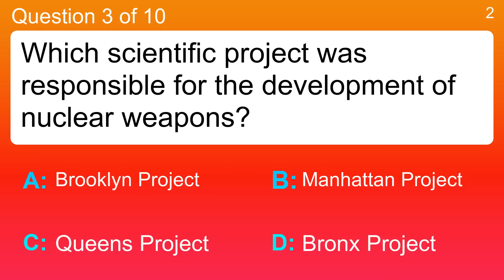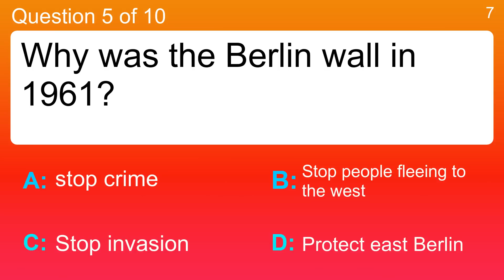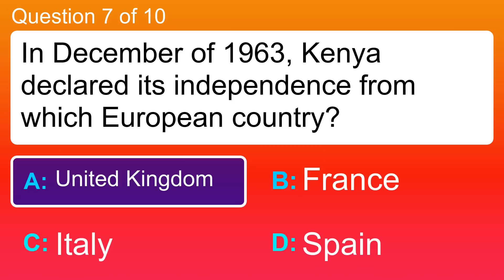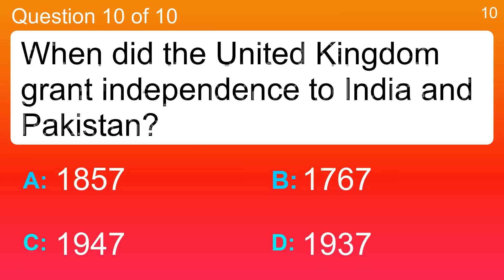Mixed history questions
Question 1 : Which historical figure is Santa Claus based on?
 Answer a: Joan of Arc
 Answer b: Julius Caesar
 Answer c: Saint Wenceslas
 Answer d: Saint Nicholas

Question 2 : What was the name of the huge German battleship that was destroyed in 1941, just 11 days after leaving harbor to harass supply convoys in the Atlantic?
 Answer a: Bismarck
 Answer b: Scharnhorst
 Answer c: SMS Bayern
 Answer d: Tirpitz

Question 3 : Which scientific project was responsible for the development of nuclear weapons?
 Answer a: Brooklyn Project
 Answer b: Bronx Project
 Answer c: Manhattan Project
 Answer d: Queens Project

Question 4 : Who was Socrates?
 Answer a: A classical Greek philosopher
 Answer b: A Roman philosopher and one of its greatest orators
 Answer c: A Roman emperor and conqueror of Britain
 Answer d: A Roman general and leader of the Roman world

Question 5 : Why was the Berlin wall in 1961?
 Answer a: Protect east Berlin
 Answer b: Stop people fleeing to the west
 Answer c: Stop invasion
 Answer d: stop crime

Question 6 : The disaster at the Fukushima nuclear power plant occurred in which country during 2011?
 Answer a: China
 Answer b: Japan
 Answer c: South Korea
 Answer d: Taiwan

Question 7 : In December of 1963, Kenya declared its independence from which European country?
 Answer a: France
 Answer b: Italy
 Answer c: Spain
 Answer d: United Kingdom

Question 8 : During which civil war did the 'Battle of Vicksburg' take place?
 Answer a: American
 Answer b: English
 Answer c: Russian
 Answer d: Scottish

Question 9 : Salvador Dali was famous in which field?
 Answer a: Art
 Answer b: Literature
 Answer c: Music
 Answer d: Science

Question 10 : When did the United Kingdom grant independence to India and Pakistan?
 Answer a: 1767
 Answer b: 1857
 Answer c: 1947
 Answer d: 1937